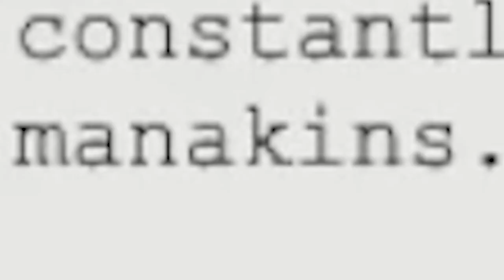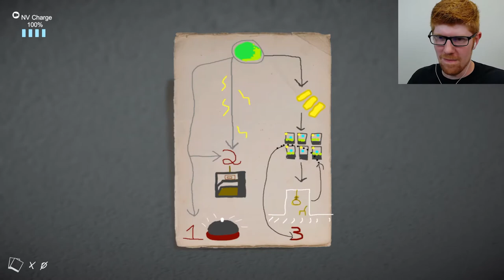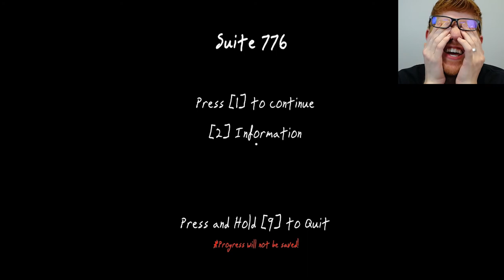The Bathroom - Suite 776 Let's Play Part 4 || MISTERRED PLAYS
Bathrooms are always scary, and this one is no exception. Fortunately, Marcy and I are friends now, so she's not going to get me got, is she?

Suite 776 is a horror game developed by Stanislaw Truchowski. It's a nightmare of a game, with jump scares and flashing lights, and disturbing imagery, so be warned about that. You play as a photographer attempting to catch glimpses of a ghost lingering in her old apartment suite, even after all the light go out and the doors lock behind you. But maybe, just maybe, the real ghosts were the friends we made along the way...